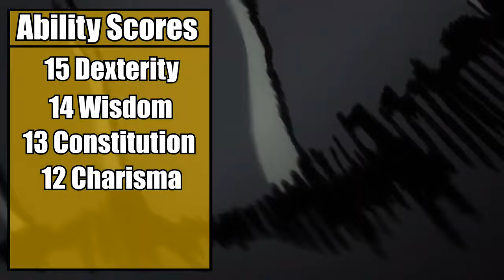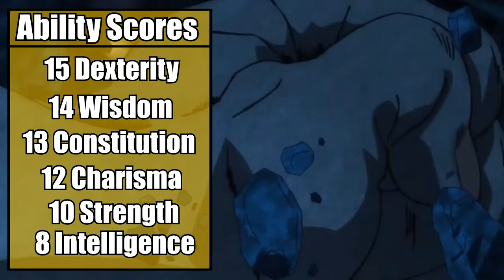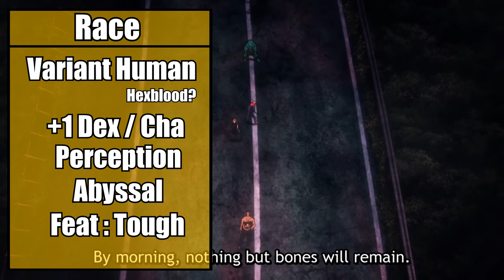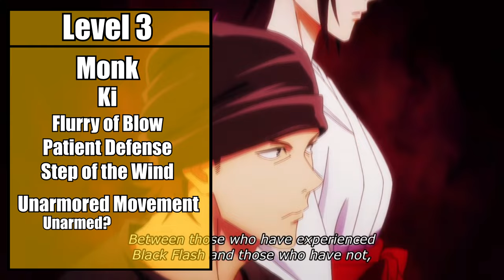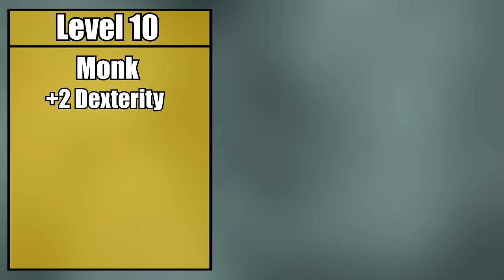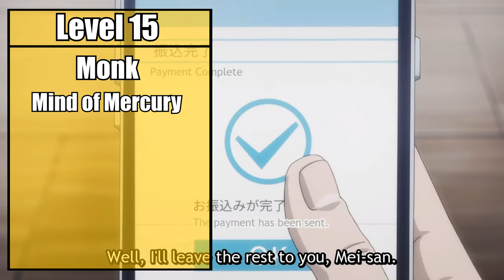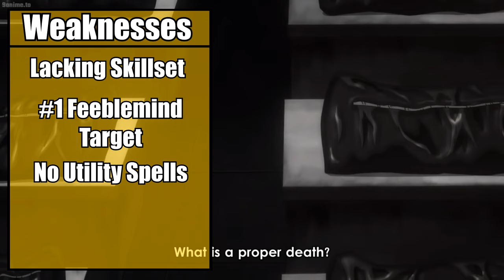Playing "Yuji Itadori" in D&D | 5e Build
Special thanks to Tulock for inspiration on starting to make these builds!